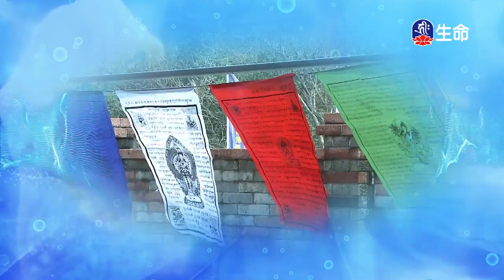⾃⼼內在的轉化觀察-01_海濤法師（lifetv_20171220_12:00）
海濤法師：「⾃⼼內在的轉化觀察-01」。